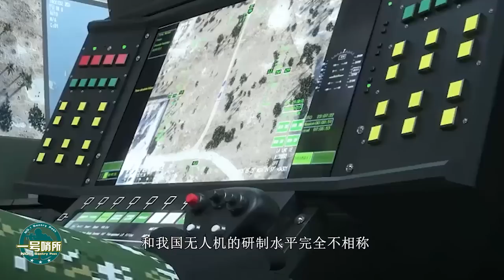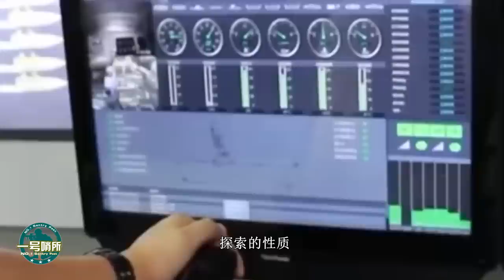央視曝新型飛機，比對圖片發現端倪，陸軍即將跨過無人化作戰門檻|風暴將至，美又出奸計構陷！胡錫進：對中國玩洗衣粉那套，不好使|中印邊境【一號哨所】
1、00:00-02:31 風暴將至，美又出奸計構陷！胡錫進：對中國玩洗衣粉那套，不好使
2、02:32-07:26 央視曝新型飛機，比對圖片發現端倪，陸軍即將跨過無人化作戰門檻
3、07:27-10:20 我國官媒一消息意外引印度人高度關注，印媒：中印邊境平衡被打破
央視曝新型飛機，比對圖片發現端倪，陸軍即將跨過無人化作戰門檻|風暴將至，美又出奸計構陷！胡錫進：對中國玩洗衣粉那套，不好使|中印邊境